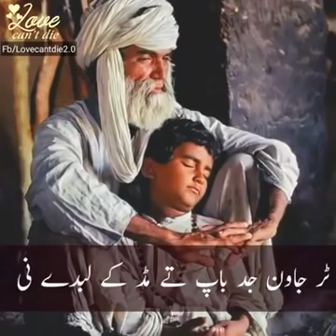Baap ki shan